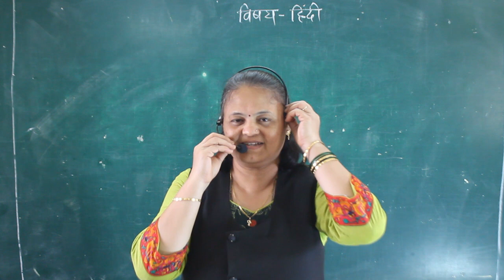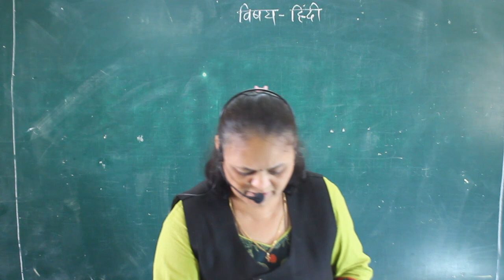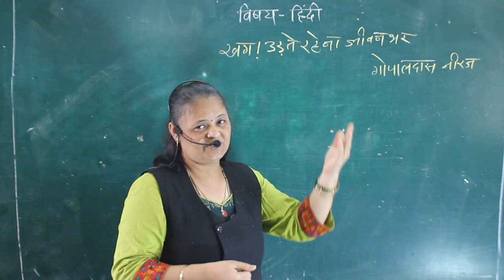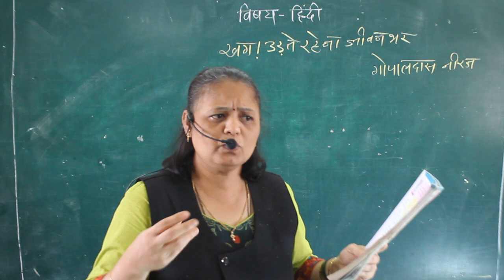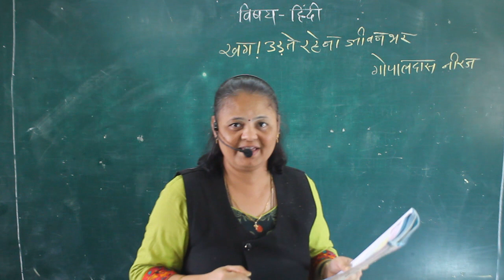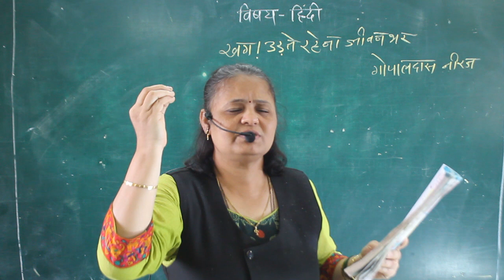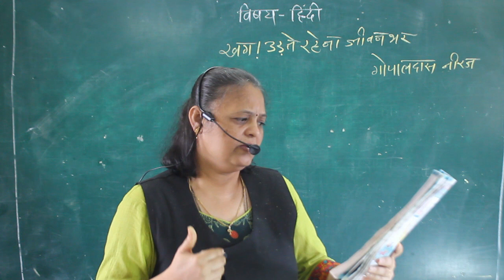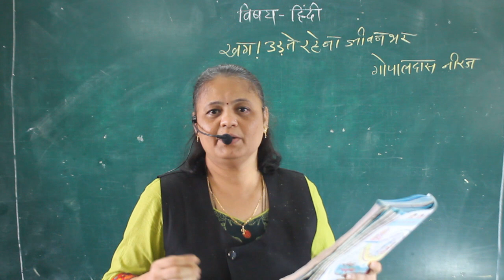CLASS VIII- HINDI- KHAG UDTE REHNA (PART 1)